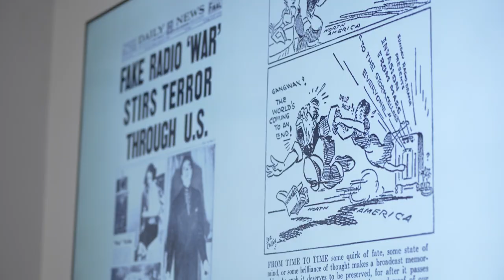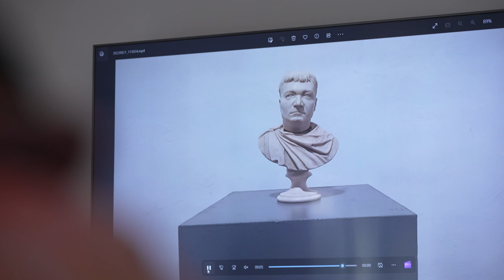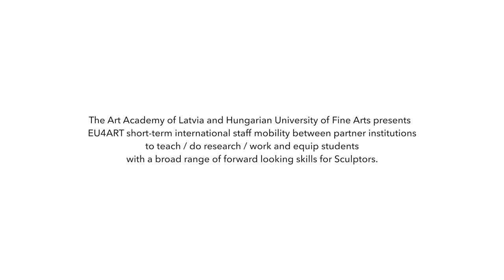EU4ART Sculpture Workshop | Art Academy of Latvia | 2023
The Art Academy of Latvia and Hungarian University of Fine Arts presents
EU4ART short-term international staff mobility between partner institutions to teach / do research / work and equip students with a broad range of forward looking skills for Sculptures.